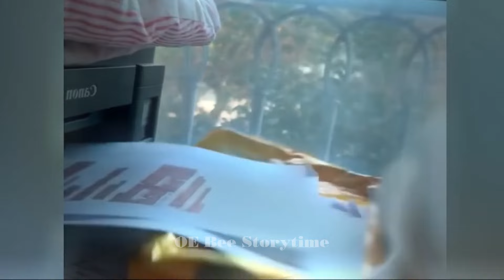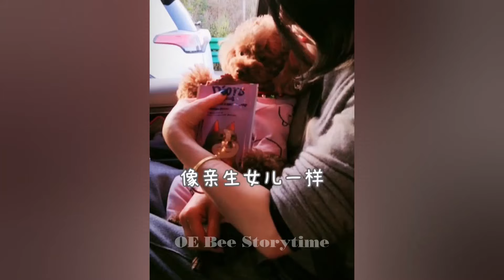CLASSIC Dog and Cat Videos😼🐶1 HOURS of FUNNY Clips🐕‍🦺